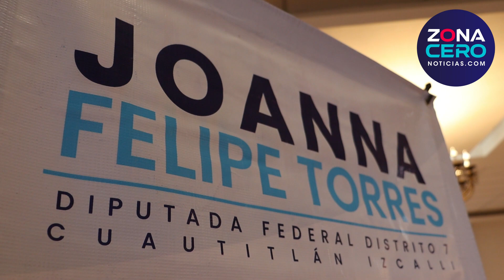Con becas al 100%, Joanna F Torres ha beneficiado a 9 mil izcallenses a “aprender para emprender”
ZCN | Con becas al 100%, Joanna F Torres ha beneficiado a 9 mil izcallenses a “aprender para emprender”.

La diputada por Izcalli, Joanna Felipe Torres, entregó constancias de capacitación laboral como parte de su programa de becas al 100 por ciento “aprender para emprender”, que impulsa de la mano con el CECATI 135 desde hace 5 años y del cual se han beneficiado más de 9 mil izcallenses.

Acompañada por la directora del CECATI 135, María Alejandra Piña, la diputada izcallense destacó la importancia de estas capacitaciones que brindan la opción de concluir una carrera técnica y así contar con mayores oportunidades laborales o de emprendimiento como muchos casos en los que han iniciado un negocio exitoso.

Finalmente, Joanna Torres invitó a los izcallenses que deseen obtener una beca a consultar las convocatorias a través de sus redes sociales, recordando que este beneficio es tanto para mujeres como hombres, a fin de que mejoren sus condiciones de vida.